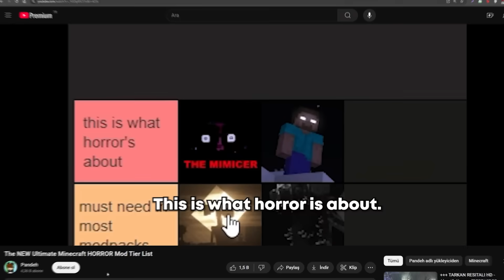dünyanın EN KORKUNÇ minecraft modlarını oynadık *siren kafa*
Uzun zamandır minecraft korku haritaları videosu çekmiyordum.Türkçe minecraft korku haritası bulamıyorum ya da hepsini oynamışım :) YouTube Türkiye'de minecraft efsaneleri çok seviliyor. Minecraft korku modu var mıdır diye araştırma yapmaya başladım karşıma çıkan modlar karşısında şok oldum daha önce hiç görmediğim modlar. Minecraft java sürümünde kaliteli Siren Kafa modu yoktu sonunda birisi bu açığı kapatmış bize de oynamak düştü. Umarım izlerken eğlenirsiniz veya bizim gibi korkmazsınız :D